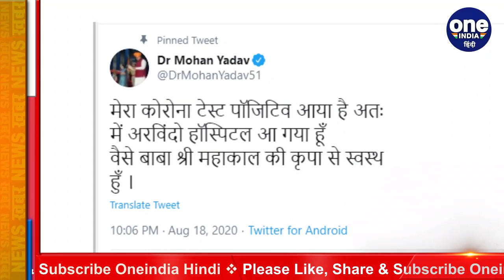Rajasthan: Ashok Gehlot के मंत्री अशोक चांदना ने ली बूंदी कलेक्टर की क्लास, कहा ये | वनइंडिया हिंदी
Ashok Gehlot government of Rajasthan has just emerged from the political crisis. Meanwhile, the 'Netagiri' of a minister of the Gehlot government has surfaced. It is alleged that the Minister of State for Sports and Youth Affairs, Ashok Chandna Bundi has even told the collector that 'no leader's leadership will work. Only one man will leave, that is me….

राजस्थान की अशोक गहलोत सरकार अभी अभी सियासी संकट से उभरी है। इस बीच गहलोत सरकार के एक मंत्री की 'नेतागिरी' सामने आई है। आरोप है कि खेल-युवा मामलात राज्यमंत्री अशोक चांदना बूंदी कलेक्टर से यहां तक कह डाला है कि 'किसी की नेतागिरी नहीं चलेगी। एक ही आदमी की चलेगी, वो मैं हूं...।